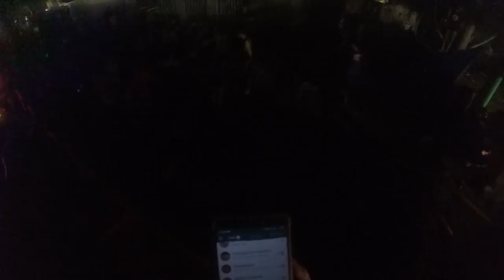187# respon cepat jaya 65 TKM lokpaikat